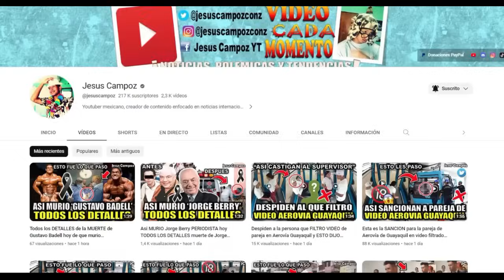ATLAS vs. TIGRES en vivo, donde ver, a que hora juega Zorros vs. Tigres UANL Liga MX JORNADA 2 hoy